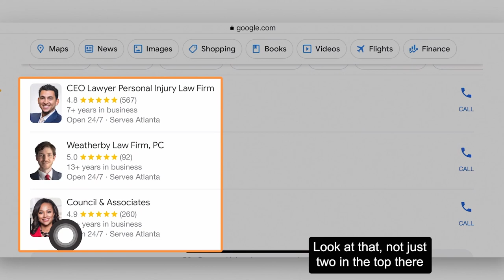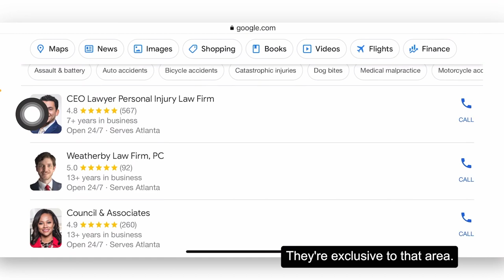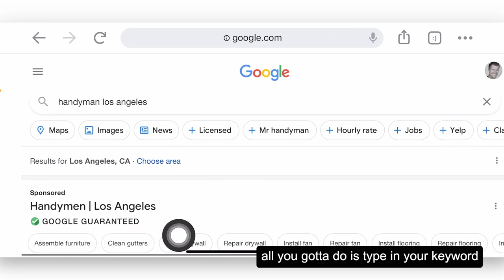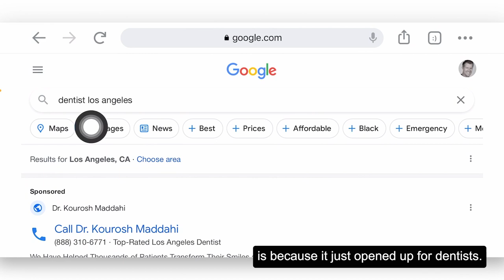How To Generate More Leads For Your Business: Local Service Ads and Google Business Profile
Using Google Local Service Ads and Google Business Profile, we've established a proven track record of assisting businesses in acquiring leads. Google Local Service Ads, also known as Google Screened or Google Guaranteed, receive 30 to 40% of clicks from people!

Chapters:
0:00 The power of Google Local Service Ads
1:25 Local Service Ads Explained
2:11 Google Maps and Google Business Profile
2:30 Professional and Service Businesses opportunities